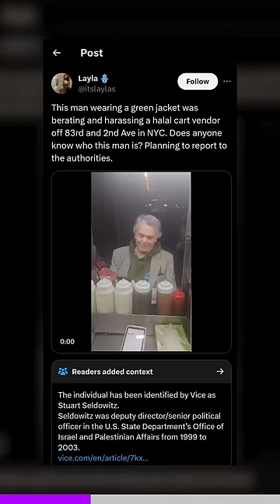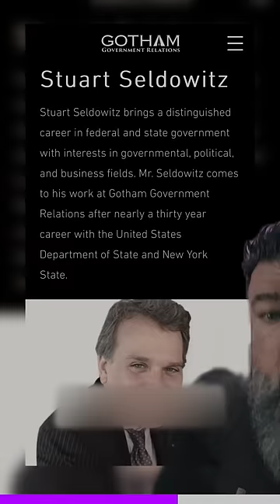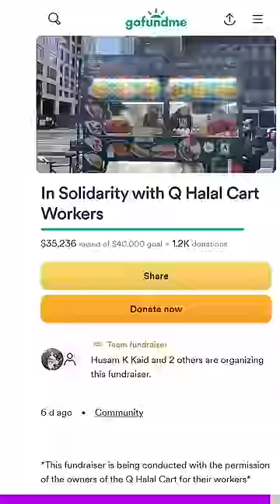This man is evil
Former diplomat Stuart Seldowitz says some awful things to some guys working a NYC food card.